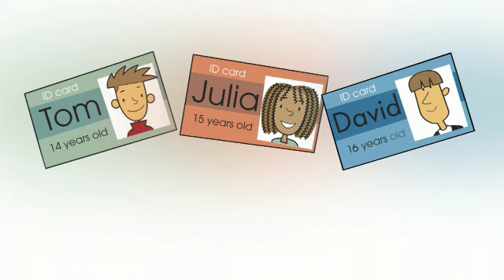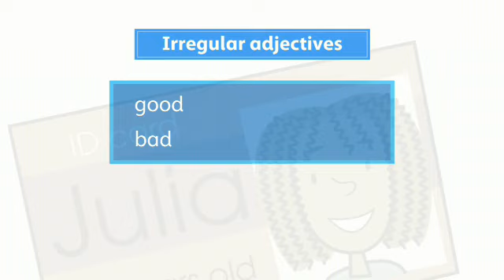Oxford Discover 2 U16 Mixed Final